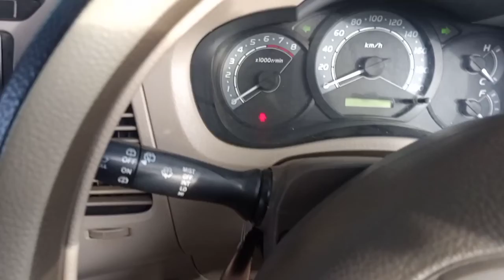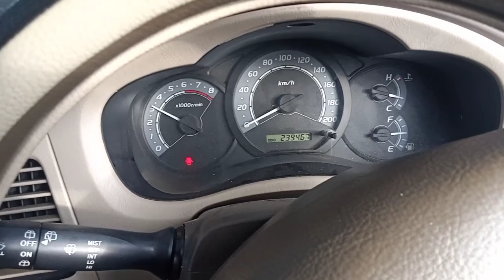Solusi Ampuh Atasi Kijang Innova yang Tidak Bisa Di-Gas!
mobil kijang Inova mogok di jalan,
dengan keluhan tidak bisa di gas/hilang tenaga
sumber masalah ada pada filter bensin yang sudah sangat kotor,
setelah di lakukan penggantian filter bensin,
hasil nya mobil kembali normal seperti sediakala

semoga bermanfaat

agar channel kami bisa berkembang
dan selalu memberikan yang terbaik

kijanginnova mogok
mobil tidak bisa digas
mobil tidak ada tenaga
fuelfilter kotor
kijanginnova rusak di jalan